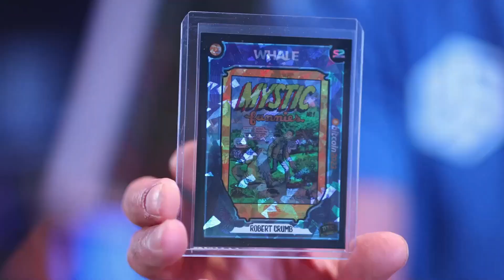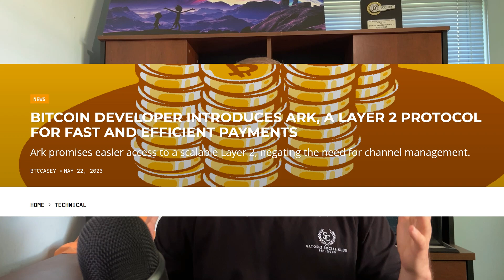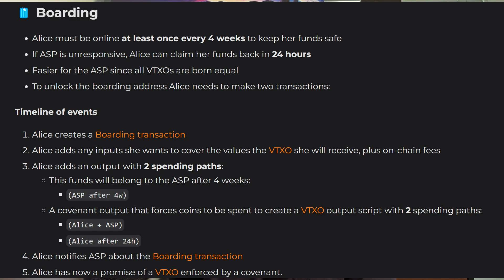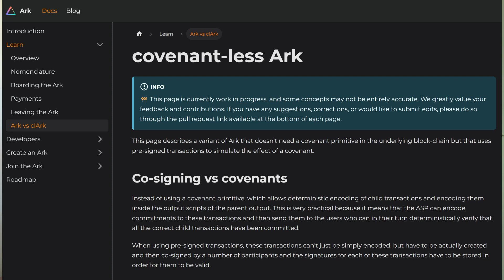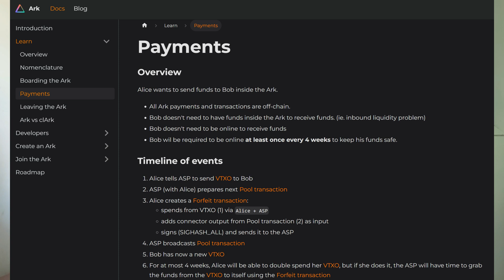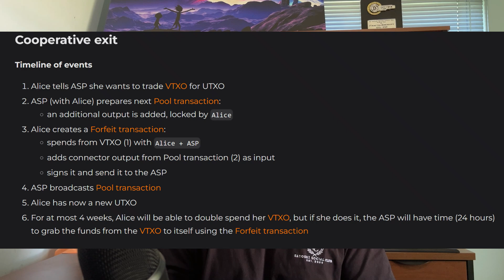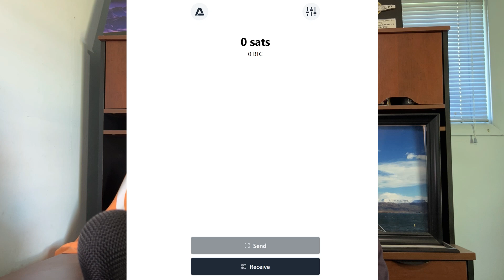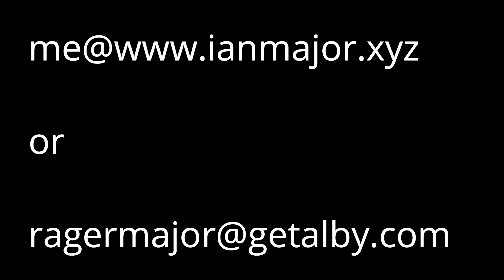Is This Bitcoin Layer 2 The Future?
In today's video we dive into Ark, a Bitcoin Layer 2 promising to bring scalable non-custodial bitcoin payments. We compare Ark's trade-offs to the Lightning Network and ecash. Is Ark the future?

🟣 Follow me on Nostr! or npub15f52rwxq0cv5v7qn0zxghpwc9deprtlr52uk4uuhxt4s0z7zx7gsvfux44

Timestamps:
0:00 Video Introduction
0:40 BTC Trading Cards Commercial
1:42 The Essence of Scaling Bitcoin Payments
4:38 Ecash's Answer To Scaling Bitcoin
5:21 Ark’s Breakthrough
5:53 Ark Overview
7:14 Boarding The Ark
7:56 Covenants & Ark
9:13 Ark Payments
11:00 Exiting The Ark
11:45 Ark Trade-offs